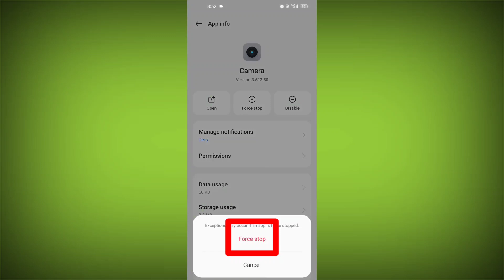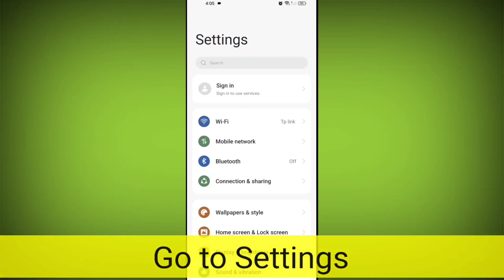Camera Not Working on Realme GT 2 Pro Problem Solved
Camera App Not Working & Opening Crashing Problem Solved

Camera app chal nahi raha hai
Jacquard app khul nahi raha hai
app open nahi ho raha hai kaam nahi kar raha hai kaise theek kare how to Camera app problem Camera illustrator ps

Talk soon,
Abid Akay